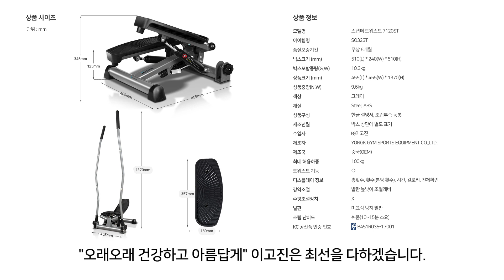이고진 7120ST 스텝퍼 조립 방법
00:08 ○ A 본체와 하단, 중간 핸드레일 튜브 결합
-7120ST 조립 전에 뒷지지대 마감캡을 바닥 수평에 맞게 돌려줍니다.
-뒷지지대 마감캡 수평 조절을 마친 뒤에 핸들 악셀 슬리브(37)를 위쪽 방향으로 올리고 레버(38)를 돌려서 고정합니다.
-사용 중에는 레버(38)를 살짝 풀어서 핸들 악셀 슬리브(37)가 잘 움직일 수 있도록 합니다.
-조립할 때는 핸들 악셀 슬리브(37)가 고정되어야 편하게 조립할 수 있습니다.
-먼저 고정 시켜서 조립이 끝나면 살짝 풀어서 사용합니다.

01:00 ○ ※꼭! 확인해 주세요.
-제품을 받고 핸들 악셀 슬리브(37)가 움직이지 않으면 레버(38)를 풀어서 조절합니다.

01:17 ○ A 본체와 하단, 중간 핸드레일 튜브 결합
-동봉된 볼트, 와셔, 너트가 6세트로 구성되어 있습니다.
-긴볼트 2개 세트와 짧은볼트 4개 세트를 확인합니다.
-가장 먼저 하단 핸드레일 튜브(36)에는 긴볼트를 사용합니다.
-핸드레일 튜브는 좌, 우측 구분은 없지만 모양을 확인해서 좌, 우측을 조립합니다.
-하단 핸드레일 튜브(36)은 아래쪽에 홈이 뚫려 있는 것을 확인합니다.
-긴볼트(19), 와셔(41), 너트(40)를 준비합니다.
-하단 핸드레일 튜브(36)에 뚫려 있는 홈을 핸들 악셀 슬리브(37)로 조립합니다.
-핸들 악셀 슬리브(37) 안쪽에 결합할 수 있는 홈을 확인 할 수 있습니다.
-안쪽 홈에 맞추어 하단 핸드레일 튜브(36)를 조립합니다.
-하단 핸드레일 튜브(36)가 잘못 조립되면 움직이게 됩니다.
-결합 홈에 제대로 조립되면 하단 핸드레일 튜브(36)이 움직이지 않습니다.
-하단 핸드레일 튜브(36) 기둥 방향을 바깥쪽으로 조립합니다.
-하단 핸드레일 튜브(36)를 끼우고 볼트(19), 휜와셔(41), 너트(40)를 이용해 결합합니다.
-먼저 손으로 가조립 후 최종적으로 공구를 이용해서 조여줍니다.
-동일한 방법으로 안쪽 홈에 맞추어 하단 핸드레일 튜브(36)를 조립합니다.
-반대편도 하단 핸드레일 튜브(36)을 바깥쪽 방향으로 움직이지 않게 조립합니다.
-중간 핸드레일 튜브(35) 내경이 좁은 부분을 하단 핸드레일 튜브(36)에 조립합니다.
-하단 핸드레일 튜브(36)은 바깥쪽 방향으로 향하도록 조립합니다.
-중간 핸드레일 튜브(35)는 안쪽 방향으로 조립합니다.
-반대편도 중간 핸드레일 튜브(35)를 안쪽 방향으로 조립합니다.

03:41 ○ ※꼭! 확인해 주세요.
-하단, 중간 핸드레일 튜브(36, 35) 조립 방향을 꼭! 확인해 주세요.
-볼트(42), 휜와셔(41), 너트(40)를 이용해 손으로 가조립합니다.

04:06 ○ B 본체와 상단 핸드레일 튜브 결합 / 조립 완성
-상단 핸드레일 튜브(34)을 마지막으로 조립합니다.
-볼트(42), 와셔(40), 너트(41)를 이용하여 손으로 가조립합니다.
-반대편도 볼트(42), 와셔(40), 너트(41)를 이용하여 가조립합니다.
-동봉된 육각 렌치와 스패너를 이용해서 볼트(42), 너트(41)를 결합합니다.
-핸드레일 튜브가 흔들리지 않을 정도만 조여서 고정합니다.
-조립을 마친 뒤, 핸들 악셀 슬리브(37)와 결합되어 있는 레버(38)을 살짝 풀어줍니다.
-핸들 악셀 슬리브(37) 움직임이 편한 상태에서 운동하면 좋습니다.

05:11 ○ ※꼭! 확인해 주세요.
핸들 악셀 슬리브(37)은 일정 부분까지 움직이면 더이상 움직이지 않습니다.

▶ 이고진 스텝퍼 트위스트 7120 계단오르기 스탭퍼 스테퍼 유산소 가정용 운동 기구 헬스

▶ 이고진 스텝퍼 트위스트 7120ST 스탠딩 손잡이 스탭퍼

▶ 이고진 웨이트 스텝퍼 9120 계단 스탭퍼 실내 가정용 운동 기구 유산소 스텝밀 스텝업

▶ 실시간 네이버 톡톡상담 - 친구 추가없이, 앱 설치없이 네이버 아이디로 문의하세요.

▶ 실시간 카카오톡 상담 - 카카오톡에서 ‘이고진’을 채널 추가하시면 1:1 대화로 문의하실 수 있어요.